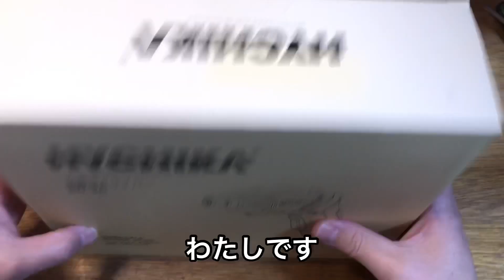アマゾンで売ってる激安中華電動ドライバー ハイチカ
HYCHIKA（ハイチカ）とかいう中華メーカーの電動ドライバーです、地震で炊飯器がぶっ壊れました、是非私のAmazonリンクからお買い物していただけると助かります！

⭐️Amazonリンク

50%OFFの工具達👇

やっすい電動ドライバー

やっすい18Vインパクト

やっすい18Vレシプロソー

やっすい12Vドリル

やっすい12Vレシプロソー

※AmazonのリンクはAmazonアソシエイトを使用しています、私のリンクからお買い物してもらえるととても助かります！